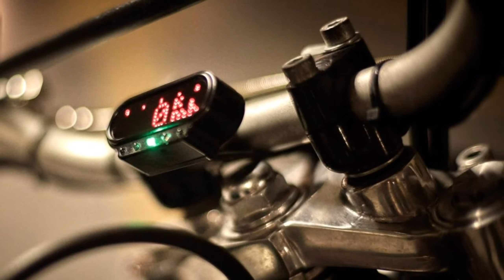YAMAHA XT630 SUPERMOTO: RESTOMOD SPECIAL | ISID TV MotorUpdates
SECOND CHANNEL:
ISID MOTOVLOG